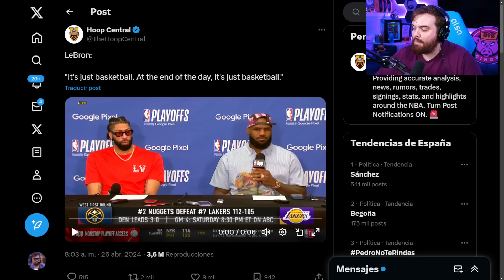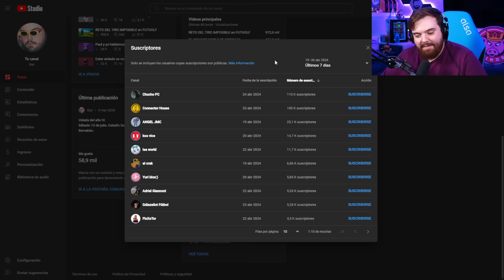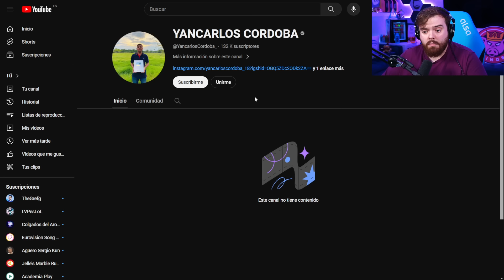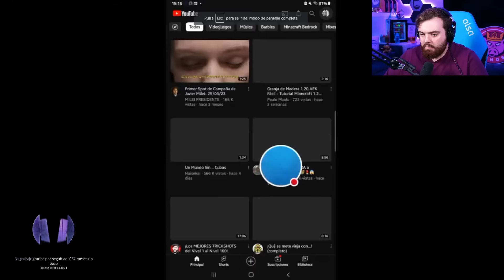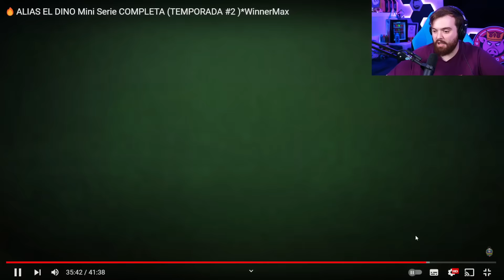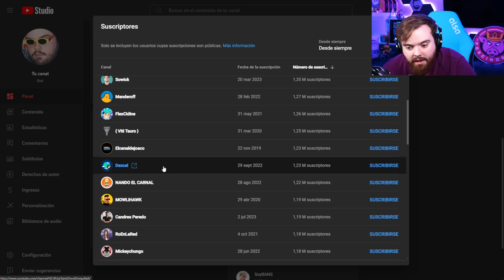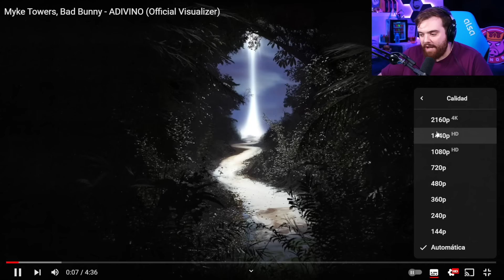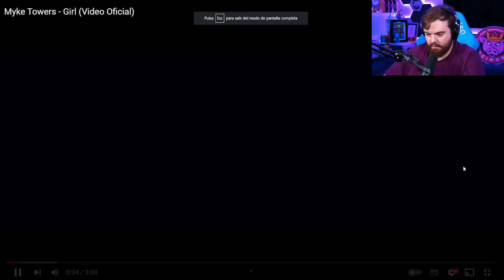CHARLANDO｜¿QUIEN ES MI SUSCRIPTOR CON MAS SUSCRIPTORES?